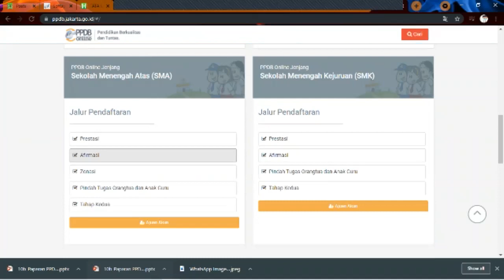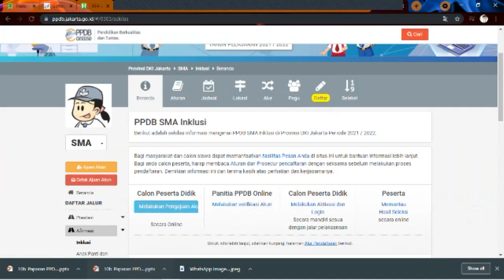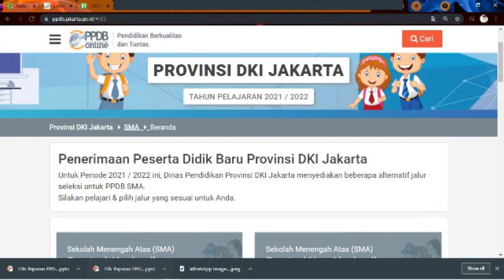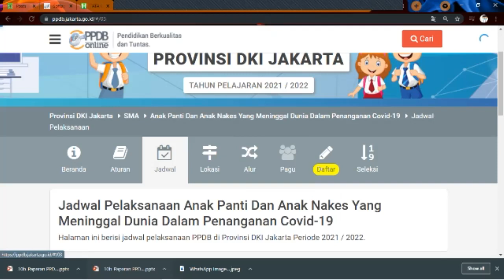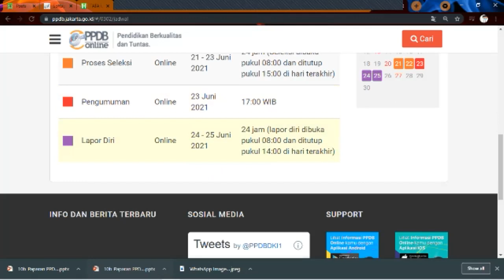JADWAL PPDB DKI 2021 JALUR AFIRMASI